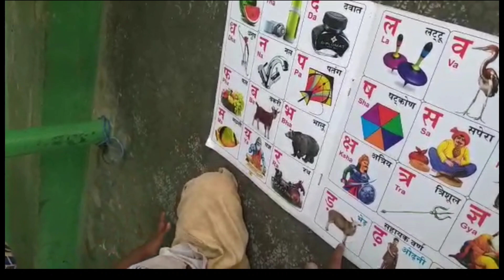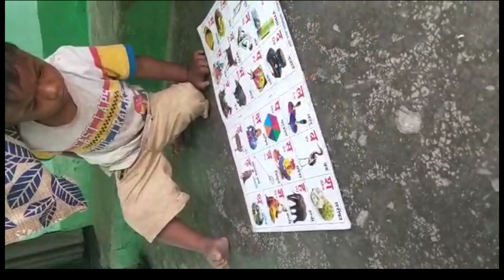Ariel ki padhai